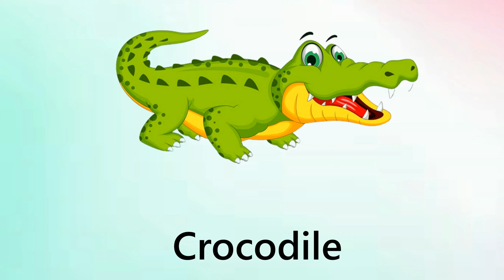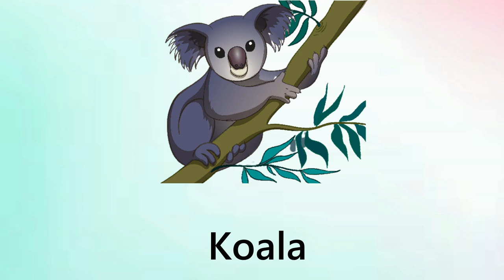Learn Jungle Animals Name in English || Jungle Animals Names and Pictures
There are many jungle animals on this earth. In this video, you will learn various jungle animals name in english. We have provided jungle animals name with pictures in this video.

📖 LESSONS IN VIDEO 📖
📘 Jungle Animals Name in English
📘 Learn Jungle Animals Name With Spelling
📘 Jungle Animals Vocabulary in English
📘 Jungle Animals Names With Pictures